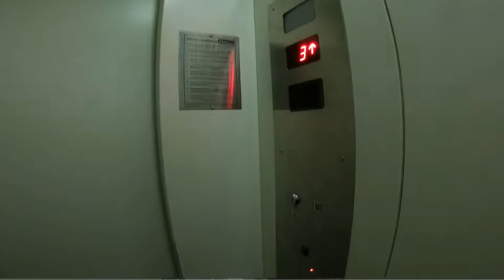Petfed party Banglore | Candys birthday celebration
We went to Petfed Pupper party 3.0 , Banglore at Oyster bar and kitchen HSR

Candy won the hamper from Justdogs for Game Fetch .

We celebrated Candy’s Third birthday with lots of other furry friends also shared the cake with Mocha .

Unicorn theme cake from AngelsKitchenBanglore (She makes amazing dog cakes )